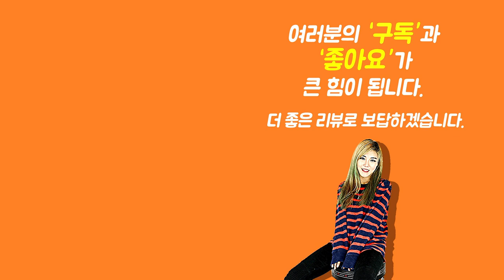[Show me the ITEM 1047회 ] D'Addario 이펙터케이스 XPND 1,2(보드,페달라이저,가방)